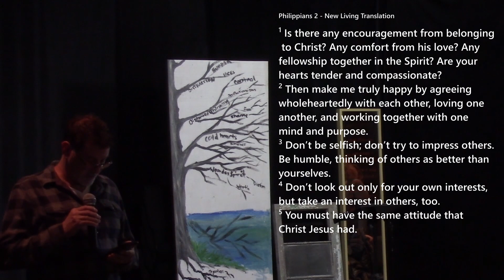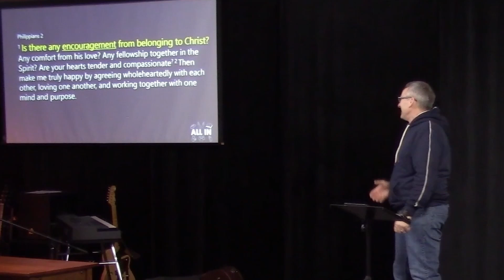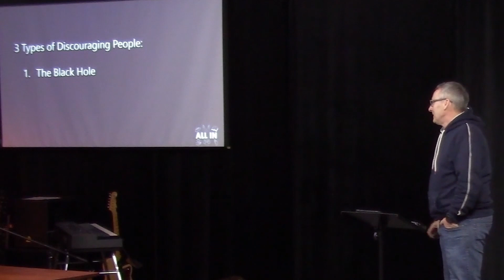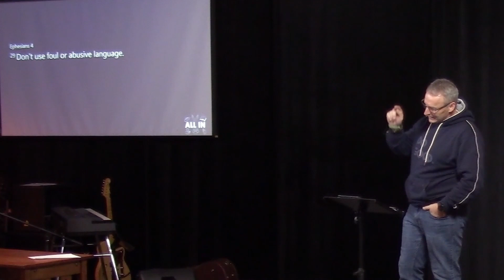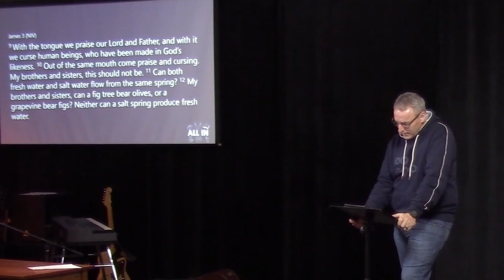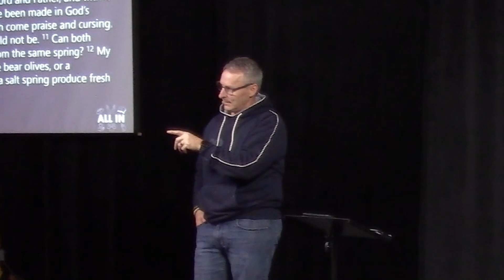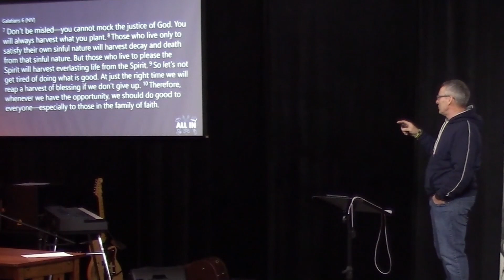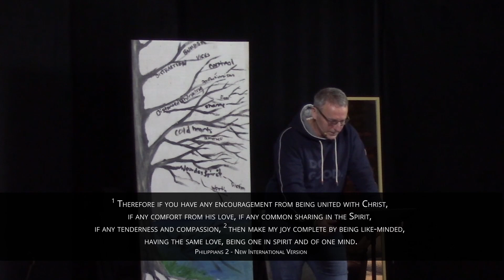February 26th - 2023 - ALL IN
- COMMUNITY - ENCOURAGEMENT